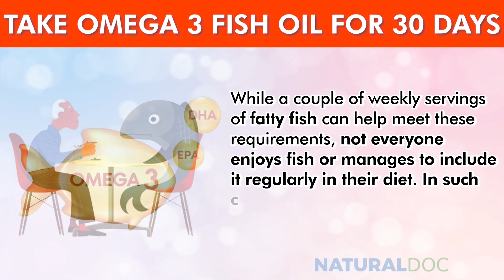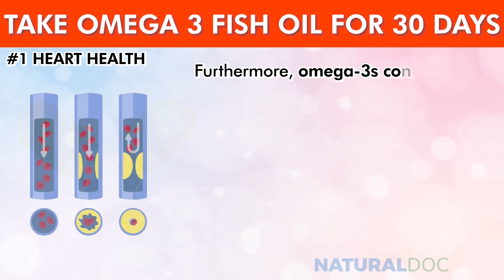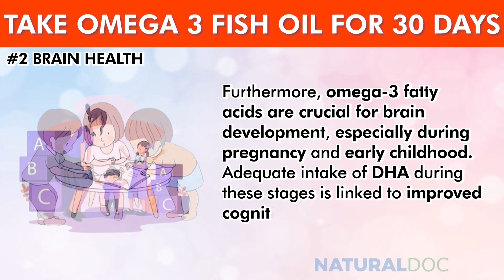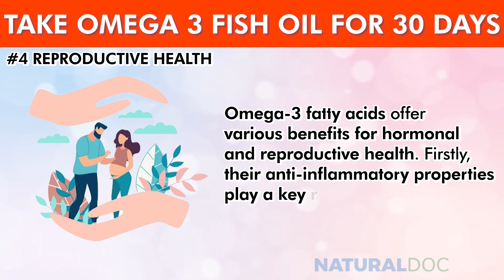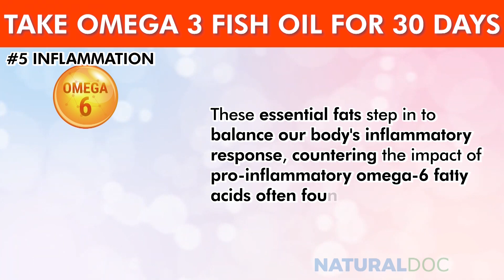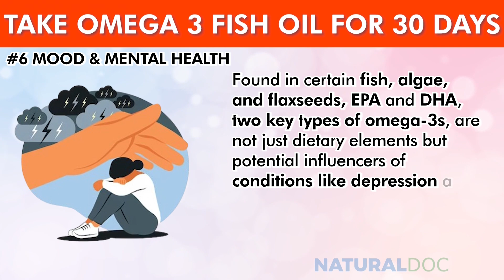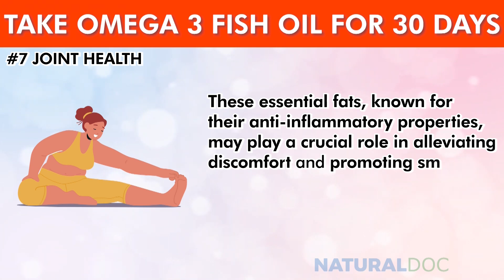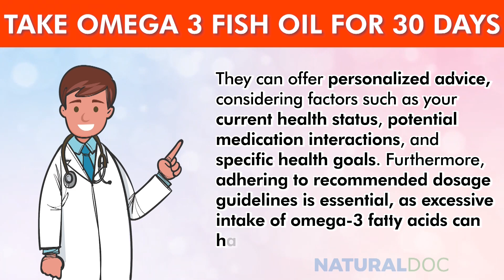Your Body DOES THIS When You Take OMEGA-3 FISH OIL For 1 Month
Incorporating omega-3 fats into your diet is crucial for promoting heart and brain health, supporting the immune system, and maintaining visual, hormonal, and reproductive well-being. Despite these benefits, many people fall short in their omega-3 intake, with adults often consuming only 90 to 110 milligrams of the recommended 250 daily milligrams, as per the National Institutes of Health.

While a couple of weekly servings of fatty fish can help meet these requirements, not everyone enjoys fish or manages to include it regularly in their diet. In such cases, considering omega-3 supplements becomes essential.

Omega-3 supplements typically provide EPA and DHA, sourced from various marine options. Fish oil, derived from anchovies or sardines, is a common choice, along with other fatty fish like salmon, tuna, or pollock. Krill oil, from small crustaceans called krill, contains astaxanthin, an antioxidant supporting eye health. Cod liver oil, obtained from the liver of cod fish, is another option. Notably, algae oil, derived from marine microalgae, stands out as the sole vegan source of DHA and EPA.

These essential fatty acids come in different forms: alpha-linolenic acid (ALA) from plant sources like walnuts and chia seeds, DHA and EPA mainly found in fish, shellfish, and marine algae.

Omega-3 fatty acids have long been praised for their myriad health benefits, and committing to taking omega-3 fish oil daily for a month may yield transformative effects on your heart, brain, and overall well-being.

In today's video we'll explore the potential impact of this simple yet powerful commitment.